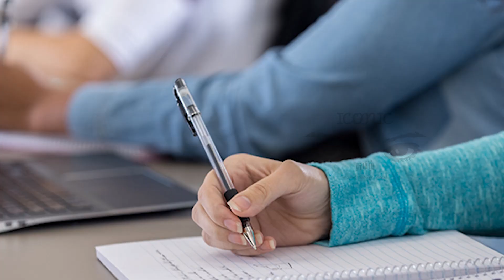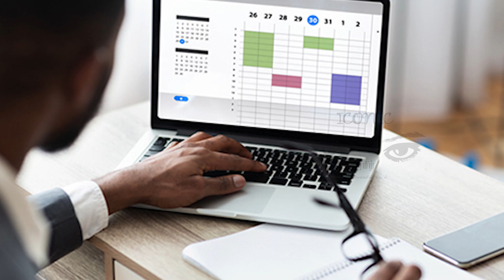பிரித்தானியாவில் வாரத்திற்கு 4 நாட்கள் வேலை தொடர்பில் வெளியான முக்கிய தகவல்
பிரித்தானியாவில் வாரத்திற்கு 4 நாட்கள் மாத்திரம் வேலை செய்தாலும் அலுவலங்களின் செயல்திறன்களில் பாதிப்பில்லை என தெரியவந்துள்ளது.